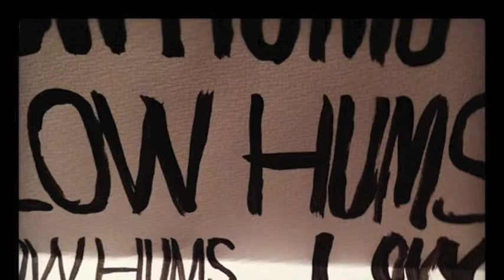Low Hums, a band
A video for old band mates of Low Hums, Seattle.  Music by, Fugazi.